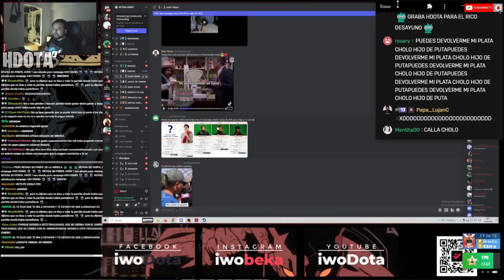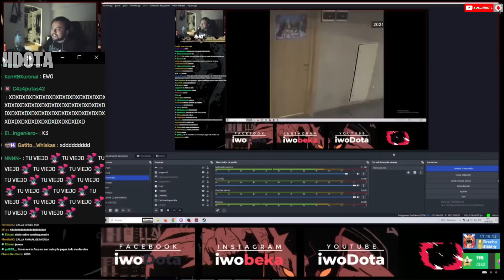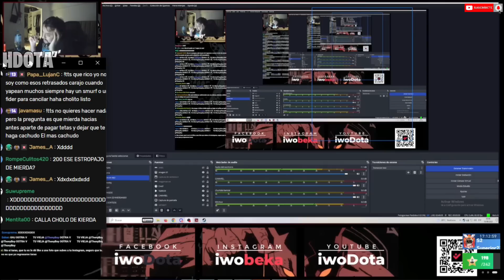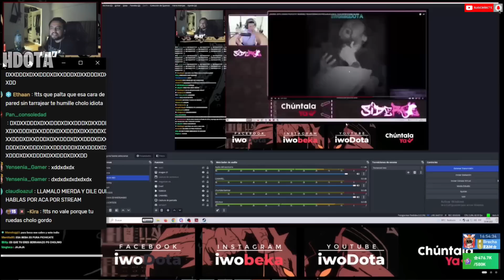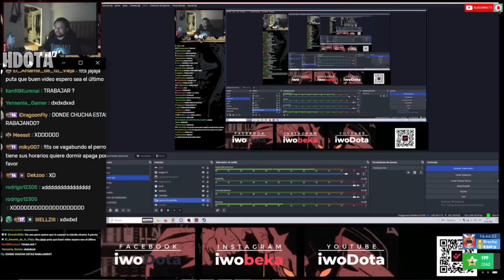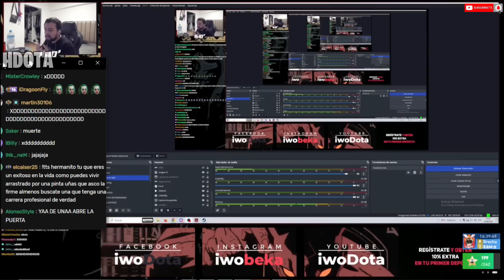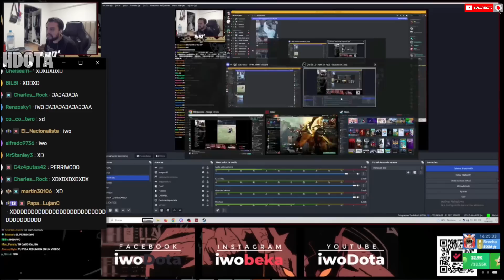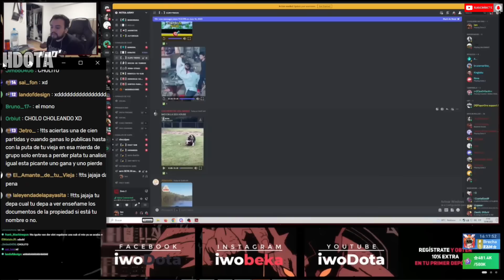🔥IWITO REACCIONA CLIPS DE DISCORD🤣NO ES UN TRABAJO FÁCIL😡